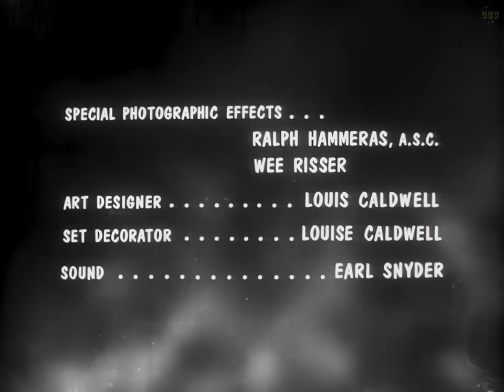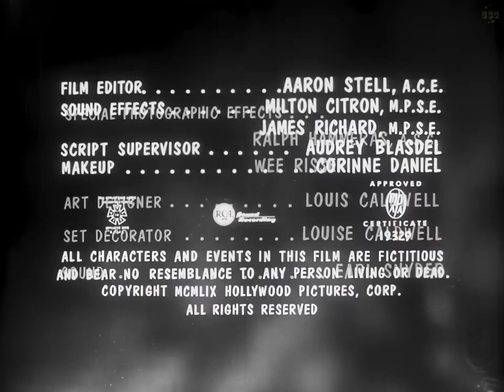The Giant Gila Monster (1959, Horror) Don Sullivan, Fred Graham, Lisa Simone | Movie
Monster Alert: Don't Miss the Epic Showdown!
A 50-foot-long giant lizard terrorizes a rural Texas community and a heroic teenager Chase Winstead, attempts to destroy the creature and save the town from being wiped out.

Original title: The Giant Gila Monster (1959)

Director: Ray Kellogg
Writers: Ray Kellogg, Jay Simms
Stars: Don Sullivan, Fred Graham, Lisa Simone
Genres: Cult Classics, B-Movies, Horror, Sci-Fi, Thriller

00:00 Full Movie (with subtitles)
00:06 Uncovering mysterious events in a remote forest where a terrifying creature, Gila, still lurks unseen.
09:18 Investigation into the disappearance of Pat Wheeler and Liz Humphries leads to financial secrets and potential runaway.
10:54 Police chief discusses a dangerous situation involving nitroglycerin and a car accident, while also mentioning a train derailment.
15:27 Investigation of a mysterious accident leads to clues left behind by a thief involved in a car theft.
22:11 A discussion about a car accident leads to a plan for repayment and gratitude.
27:38 Exploration of a remote area leads to a mysterious discovery and a thrilling encounter.
36:32 A summary of a horror movie involving a giant lizard, a car accident, and a search for missing individuals.
41:04 A summary of a classic horror movie involving a giant Gila monster and a mysterious disappearance.
46:21 Investigation of a train accident leads to mysterious events and suspects in a small town.
52:47 Encounter with a giant Gila monster leads to mysterious disappearances and sightings in a small town.
57:20 Investigation reveals suspicious activities leading to potential theft and obstruction of justice.
1:03:00 Summary of key events in a horror movie involving a mysterious singer and a rescue mission.
1:09:28 High-speed pursuit for nitroglycerin leads to a rescue mission for Missy at Blackwell's house.